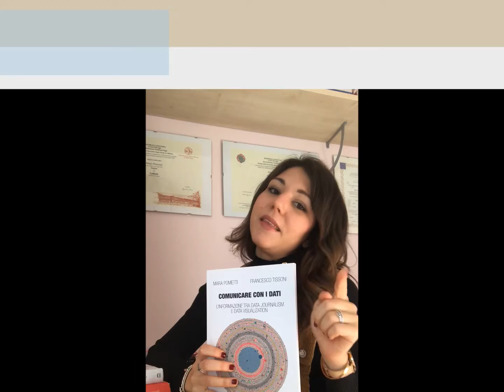Gli eventi Ledizioni a BookCity18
Tanti eventi interessanti quest'anno a BookCity Milano, vi aspettiamo!